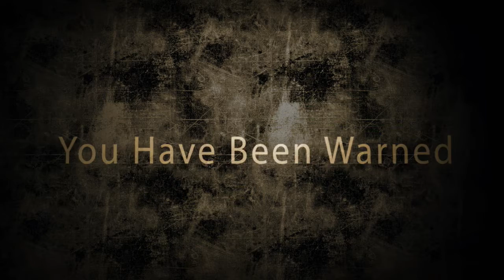MW3 Random Car Commentary: Pro Sack, Young Gamers & Old Gamers